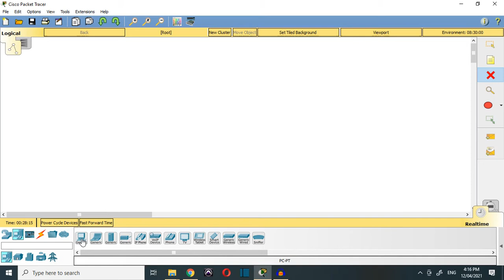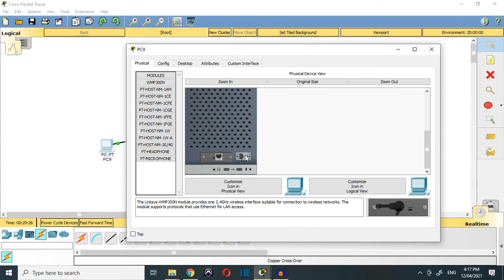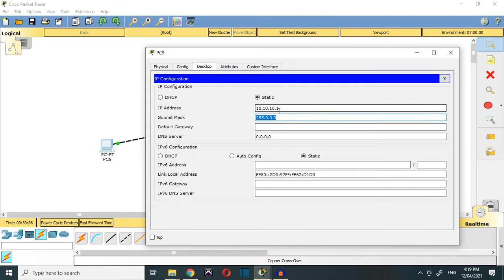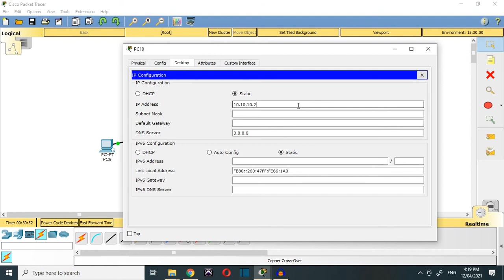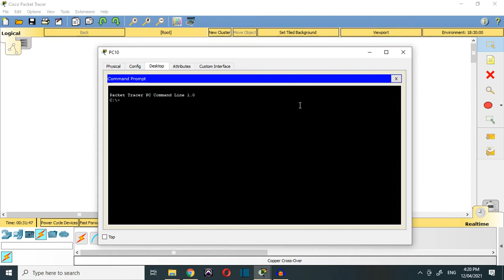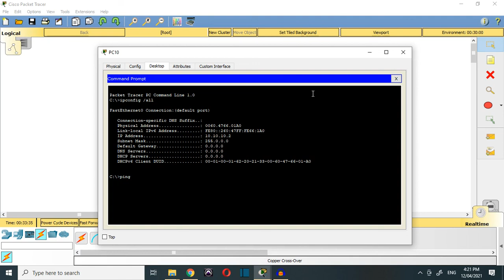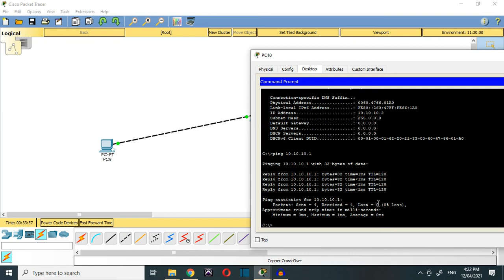Cisco Packet Tracer # 1